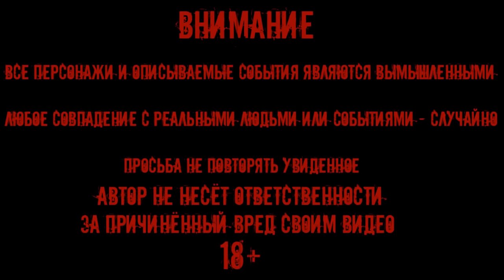Призрак в заброшенной школе / Немецкий бункер под школой Ghost in an abandoned school German bunker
Призрак в заброшенной школе / Немецкий бункер под школой Ghost in an abandoned school German bunker under the school